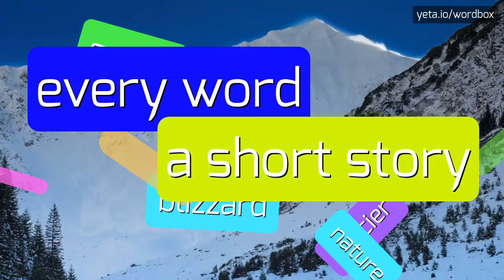HAPLORHINI - HOW TO PRONOUNCE IT!?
Watch how to say and pronounce "haplorhini"!
Want to know how other words sound like? Look for 直鼻猿亜目, haplorhini, haplorhine on wordbox channel!